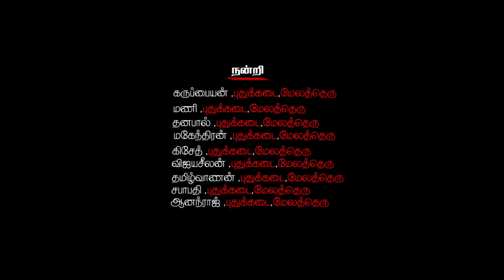Pimpam/பிம்பம்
Director - Saba Veera

Editing&Cinematography-Vignesh Balachandran

Cast - Kanikairaj-Sai Ravi-Deekshana